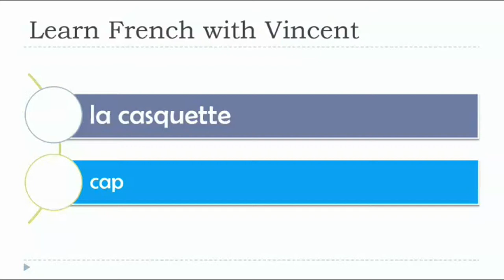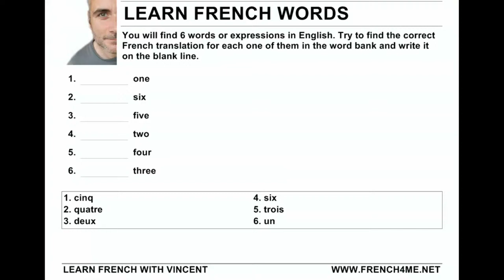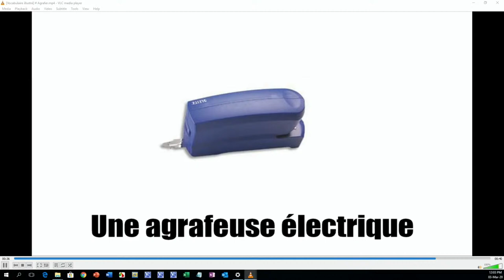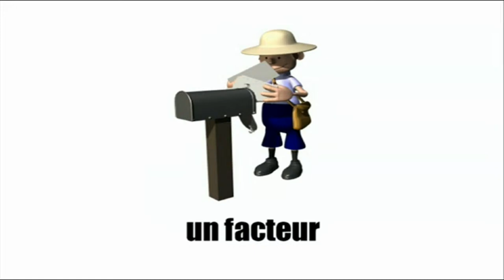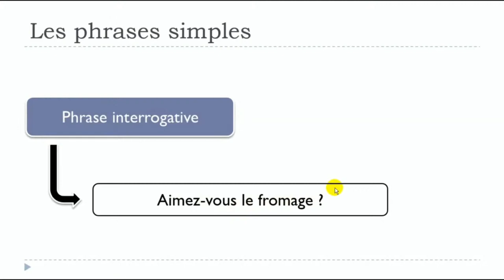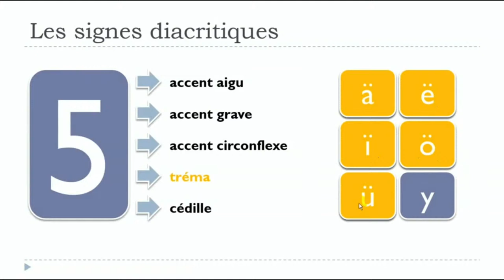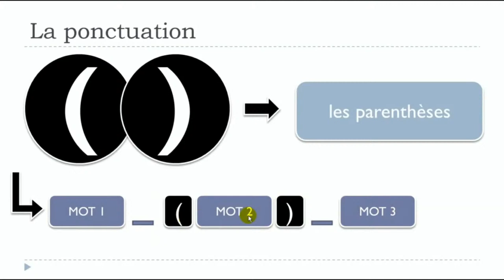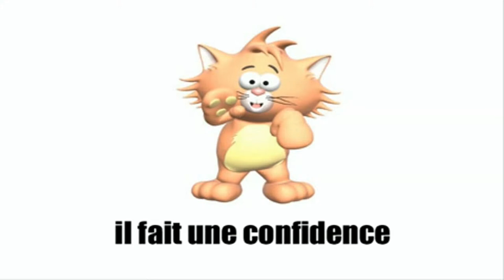Learn French with Vincent / Thousands of words just for you